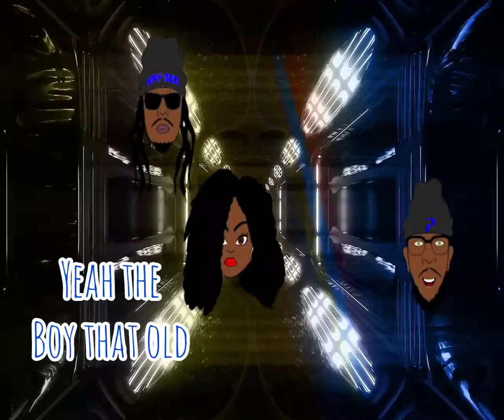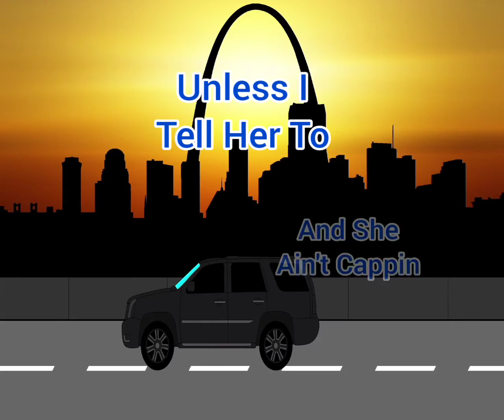Hayzie P-Let's Ride(Official lyric video) ft Kay Gee x Ronya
New single off the Sensei Hayze album. Prod by 16 Pad Rainey